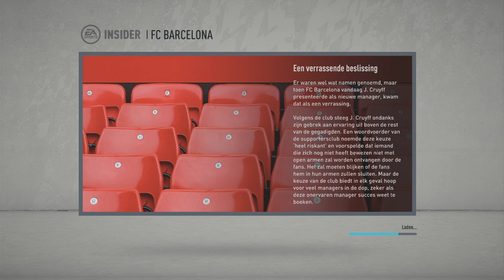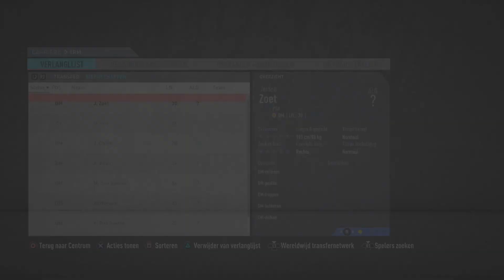DE BARCELONA JOHAN CRUYFF REBUILD CHALLENGE OP FIFA 20!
► Je officiële FIFA-punten en giftcards met korting bij Startselect Kortingscode “TWINITY”

Tof dat je hebt gekeken naar ''DE BARCELONA JOHAN CRUYFF REBUILD CHALLENGE OP FIFA 20!'' een blauw duimpje omhoog wordt gewaardeerd!

Wil jij nieuwe voetbalshirts kopen?
En krijg 15% korting met de code: 'Thimo'

Wil jij ook YouTube video's maken?
Gebruik dan de equipment van Elgato!

Op Twinity kan je dagelijkse FIFA/voetbal related video's verwachten, natuurlijk de beste van het hele internet, echt waar. Ja.

Thimo Haas